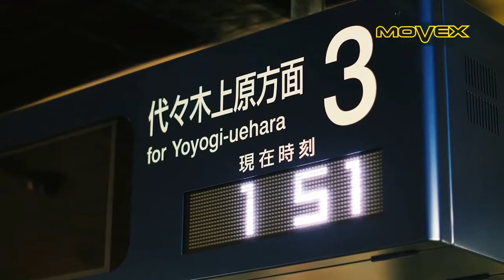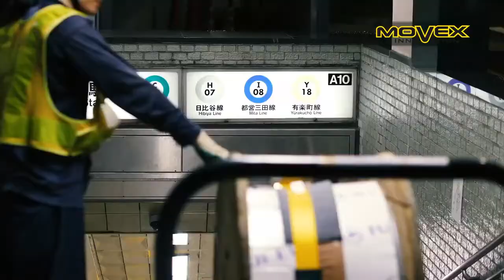KAVIK - TRACK-O - Station de métro